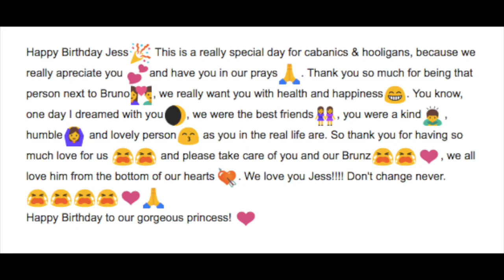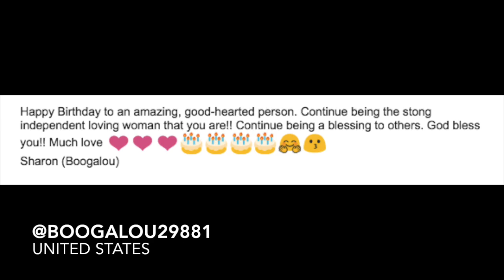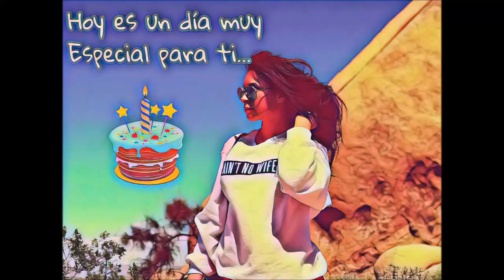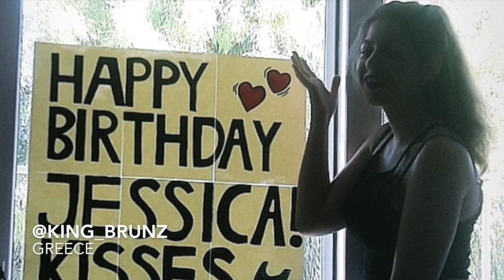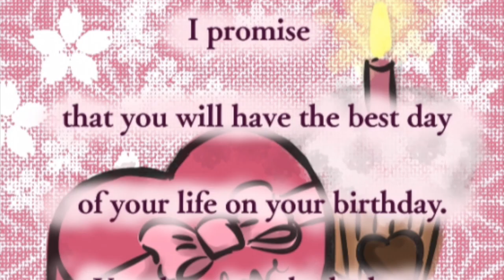Happy Birthday Jessica Caban!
This is a birthday surprise that some fans have made just to wish a happy birthday to Jessica Caban. We love you, Jess.